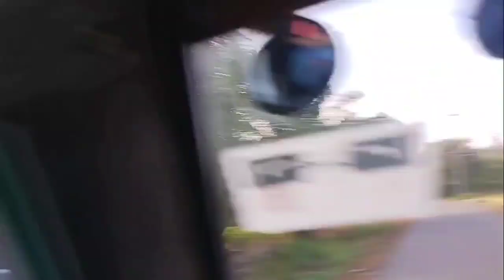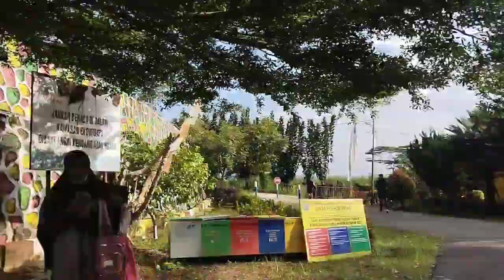Keindahan Alam perjalanan menuju Wisata Puncak Hutan Meranti kotabaru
Wisata Puncak Meranti di Sebelimbingan, Pulaulaut Utara, Kabupaten Kotabaru

BANJARMASINPOST.CO.ID, KOTABARU - KOTABARU adalah Kabupaten yang memiliki wilayah yang sangat luas dan memiliki banyak potensi wisata.

Selain memiliki banyak garis pantai, Kotabaru juga berada di wilayah pegunungan. Sehingga potensi wisata di wilayah Kotabaru cukup tinggi.

Kini selain wisata pantai, sudah ada wisata Hutan Meranti dan ada puncak Meranti yang kini banyak digemari masyarakat. Jarak dari pusat kota sekitar 15 KM atai sekitar 30 menit.

Objek wisata hutan meranti berada di desa Sebelimbingan, Kecamatan Pulaulaut Utara. Sekarang ini, sejumlah fasilitaa pun terus dibenahi
Selain didukung infrastruktur jalan, pembenahan dan penambahan fasilitas dilakukan Dinas Lingkungan Hidup Daerah (DLHD) terhadap obyek wisata yang sekaligus telah ditetapkan sebagai lokasi Taman Hutan Rakyat (Tahura).

Beberapa kelengkapan fasilitas dasar tersedia di lokasi selain bangun pendopo yang bisa digunakan pengunjung beristirahat sambil menikmati panorama alam bernuasa pegunungan.